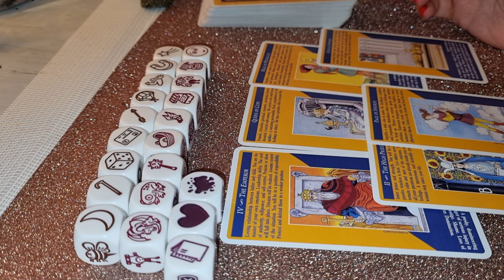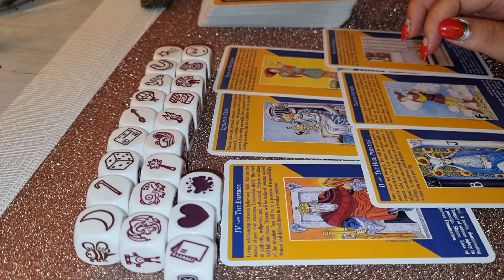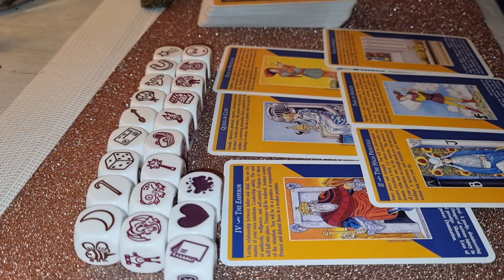SĂGETĂTOR ZARURI DRAGOSTE 16-23 AUGUST 2021